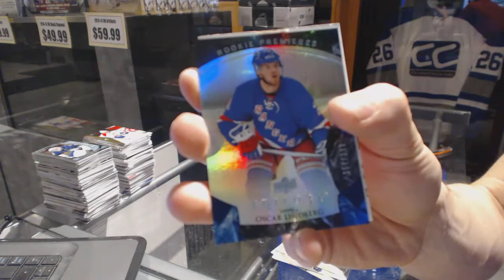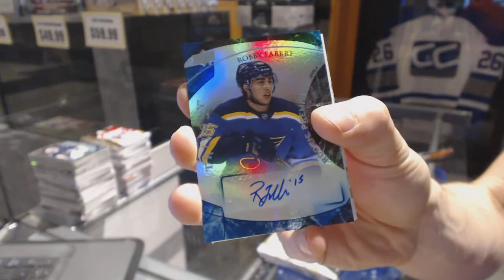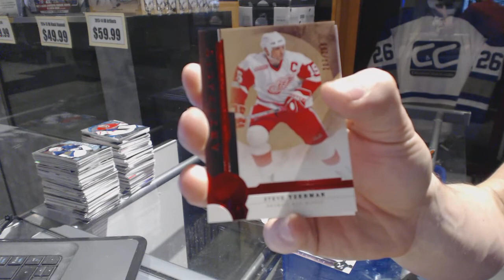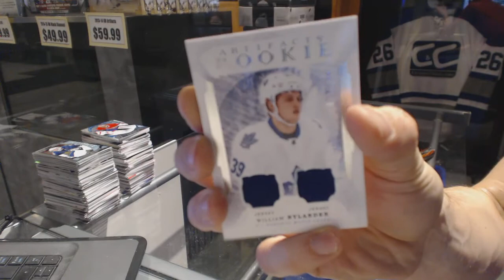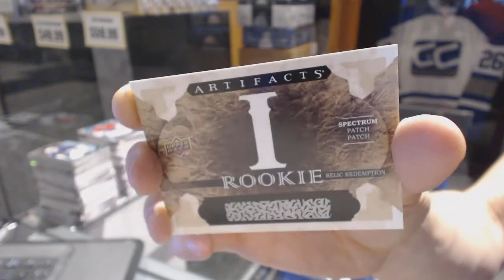15-16 UD Trilogy & 16-17 UD Artifacts Hockey Box Break - C&C GB #6666